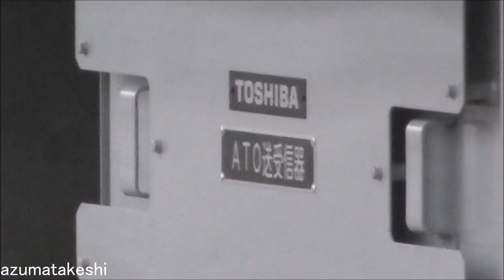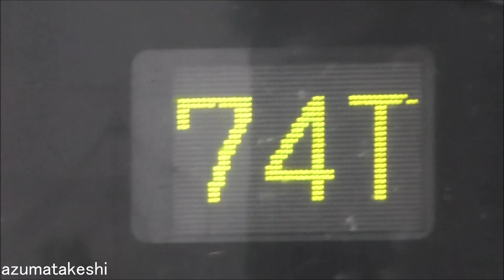【半直 フルカラーＬＥＤ 表示試験実施！東武50050系 51053F CBTC、ATO工事完了！】フルカラーＬＥＤ 気になる「各停」カラーは？本日、東武 60000系 61611F もフルカラー化！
2024年10月05日

2024年08月01日より、CBTC、ATO 対応工事をしていた、東武 50050系 8編成目 51053F
2024年09月14日 ＬＥＤ表示機を確認したところ、種別と行き先の間に仕切りが無いフルカラーＬＥＤ表示機に交換されたことを確認しています。
2024年10月03日には、フルカラーＬＥＤ表示の、表示試験を実施していた模様です。
そして本日（2024年10月05日）CBTC、ATO 対応工事完了し、南栗橋で留置されていました。
まもなくフルカラーＬＥＤ表示で、半直 50050系 51053Fが運用開始となりそうです。
東急線内の「各停」表示のカラーがどうなったか気になりますね。

※最後のフルカラーＬＥＤ 表示試験の映像は、2024年10月03日に友人が撮影したものです。
　私が仕事で撮影には行けなかったのですが、許可を得て編集・アップしています。
　友人には感謝したいと思います。

東急田園都市線、東京メトロ半蔵門線では、2028年度に予定されている、CBTC（無線式列車制御システム）の導入とATO化も行われます。
このCBTC化は、相互直通運転を行っている東武鉄道の車両も改造で対応する必要があります。
今後、東武50050系は、18編成在籍していますので、大まかな計算では、年4編成ペースで順次工事を実施すると考えています。
半蔵門線直通の50000系 2編成(51008F、51009F)は対応済です。

一方、本日、東武 60000系 61611F もフルカラー化された模様です。
6両→5両化でフルカラーＬＥＤ化を実施すると考えていましたが、6両でフルカラーが実現したのは驚きました。
明日は鉄道模型運転会の予定で、撮影に行けないのが残念ですが、来週あたり撮影に行って来たいと思います。

◆東武50000系、50050系 東急田園都市線・東京メトロ半蔵門線 ATO搭載 CBTC対応 工事履歴
　⑧51053F 2024年08月01日～2024年10月03日（フルカラーＬＥＤ）

◆予想される工事内容
　①運転台 グラスコックピット化
　②ATO関連機器取付
　③CBTC関連機器取付
　④床材貼替工事（一部編成）
　⑤袖仕切り交換（一部編成）
　⑥フルカラーＬＥＤ表示化（一部編成）

◆東武50000系列 フルカラーLED表示化 履歴（51052Fは、1日で元に戻ったためカウントせず。）
　　編成　  デビュー　　　　工事期間
　①51001F　2023年01月31日　2023年01月30日～2023年01月30日（1日間）
　②51004F　2023年03月01日　2023年02月02日～2023年02月27日（南栗橋検査入場時）
　③51003F　2023年03月10日　2023年02月28日～2023年03月09日（川越整備場入場時）
　④51002F　2023年03月31日　2023年03月20日～2023年03月30日（川越整備場入場時）
　⑤51075F　2023年06月15日　2023年06月14日～2023年06月14日（1日間）
　⑥51007F　2024年07月22日　2024年07月17日～2024年07月22日（6日間）
　⑦51006F　2024年07月30日　2024年07月30日～2024年07月30日（1日間）
　⑧51005F　2024年09月10日　2024年09月10日～2024年09月10日（1日間）
　⑨51053F　2024年10月**日　2024年08月01日～2024年10月03日（CBTC、ATO対応工事）

◆東武60000系 フルカラーLED表示化 履歴
　①61611F　2024年10月05日　2024年10月04日～2024年10月04日（1日間）

◆東武30000系 フルカラーLED表示化 履歴
　①31612F+31412F　2022年03月19日　2022年03月07日～2022年03月18日（11日間）
　②31613F+31413F　2022年10月23日　2022年10月18日～2022年10月22日（5日間）
　③31614F+31414F　2022年11月12日　2022年11月07日～2022年11月11日（5日間）
　④31604F+31404F　2022年12月11日　2022年12月08日～2022年12月08日（1日間）
　⑤31607F+31407F　2022年12月28日　2022年12月27日～2022年12月27日（1日間）
　⑥31615F+31415F　2022年12月28日　2022年12月27日～2022年12月27日（1日間）
　⑦31603F+31403F　2023年01月17日　2023年01月16日～2023年01月16日（1日間）
　⑧31611F+31411F　2023年01月29日　2023年01月28日～2023年01月28日（1日間）
　⑨31602F+31402F　2023年02月07日　2023年02月06日～2023年02月06日（1日間）
　⑩31610F+31410F　2023年02月08日　2023年02月07日～2023年02月07日（1日間）
　⑪31606F+31406F　2023年02月22日　2023年02月21日～2023年02月21日（1日間）
　⑫31608F+31408F　2023年02月23日　2023年02月22日～2023年02月22日（1日間）
　⑬31609F+31409F　2023年03月04日　2023年03月01日～2023年03月03日（3日間）
　⑭31601F+31401F　2023年03月14日　2023年03月13日～2023年03月13日（1日間）
　⑮31605F+31405F　2023年03月24日　2023年03月23日～2023年03月23日（1日間）